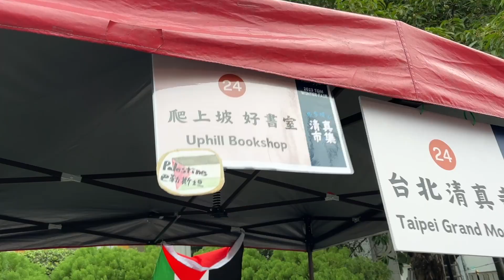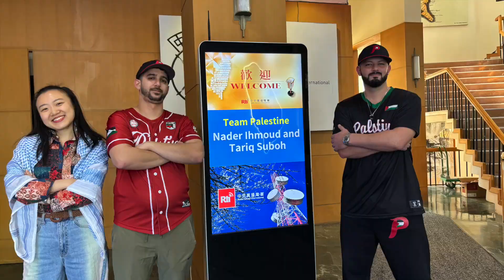Taipei Grand Mosque fair, Ukrainian food, meeting the Palestine National Baseball Team!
Helloooo beautiful people! Over this new years eve weekend I went to some fun events, like the delicious Ukraine Food day, and the super fun winter fair at Taipei Grand Mosque. I’d also like to share a highlight of my recent interview with Nader Ihmoud and Tariq Suboh of ⭐️the Palestine National Baseball Team!⭐️ I got to chat with them during their time at the 2023 Asian baseball championship here in Taiwan earlier this December. Let’s learn more about Palestine together, fellow Taiwanese people, and whoever is watching this. Wishing you all a happy new year!✨❤️

Life as a Palestinian under Israeli Occupation ft. Dr. Hazem Almassry (extended interview video) [附中英雙語字幕]

“Aside from baseball, Palestine still wins here.” ft. Nader Ihmoud and Tariq Suboh (This is part 1, and part 2 will be up 2024 Jan 1st yay!)

The Nakba, olive trees of Palestine, picture making, and being optimistic ft. Samia Halaby

 • Ohayo – Smith The Mister (No Copyrigh...